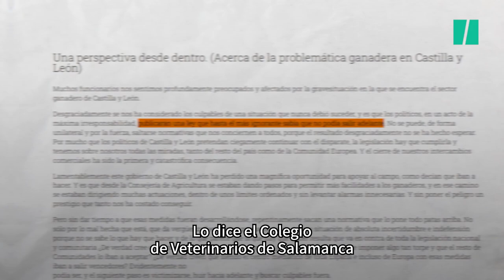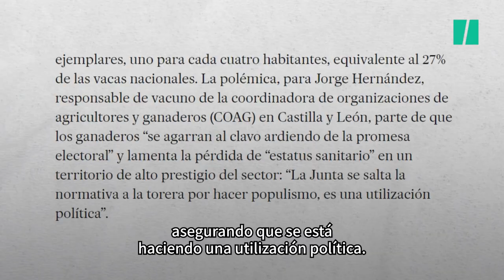"Tuberculosis y política", por Marta Flich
Abro comillas: ”Hasta el más ignorante sabía que no podía salir adelante”. Lo dice el Colegio de Veterinarios de Salamanca en un comunicado en referencia al tema de la tuberculosis bovina y la politización que se ha hecho con ello.

Lo del bovino de Castilla y León nos afecta a todos. El sindicato autonómico de veterinarios le ha mandado una carta al presidente de la Junta, Alfonso Fernández Mañueco (PP), donde le pide paralizar el plan de Castilla y León Gobierno de PP y VOX por quere “flexibilizar” las medidas de control de la tuberculosis bovina. Entiéndase “flexibilizar” como un eufemismo que lo que supone es incumplir con la legislación Europea y Española poniendo en peligro años y años de trabajo y poniendo en peligro nuestra salud y a todo el sector porque esto podría suponer irreparables pérdidas económicas por la propia enfermedad y por la pérdida de prestigio.